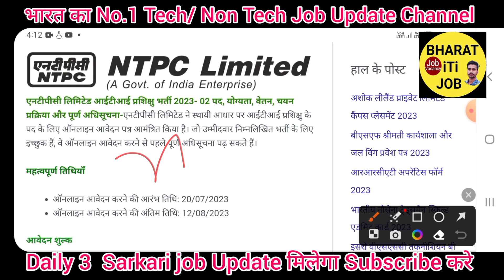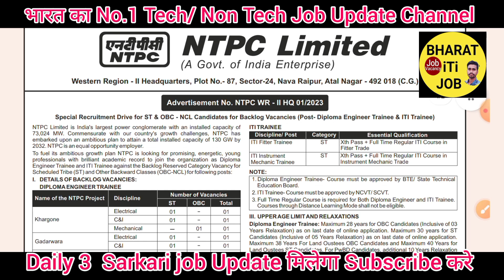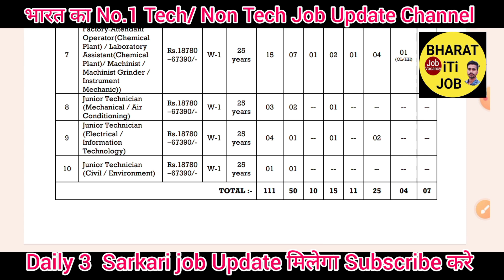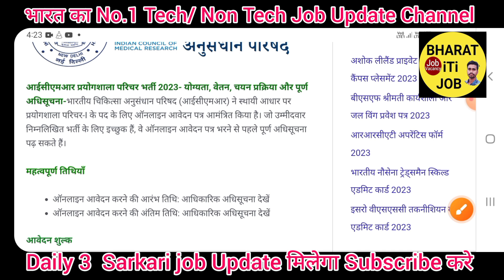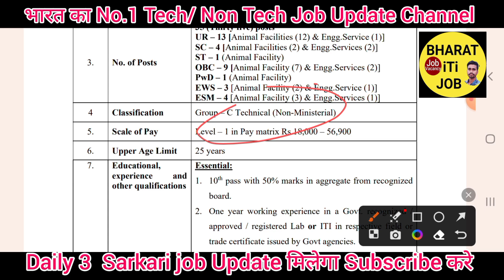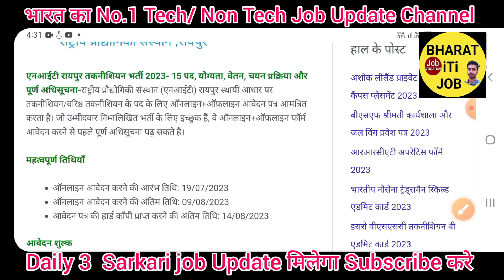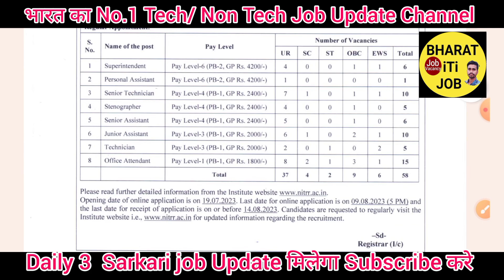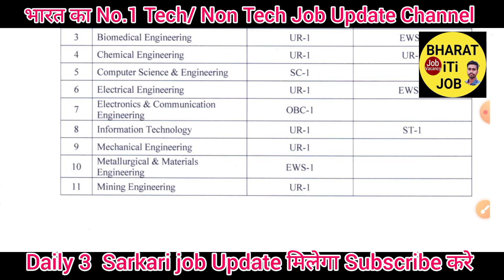TOP 4 iTi सरकारी नौकरी भारत सरकार मे भर्ती 2023✅️ कुल पद-500+ सम्पूर्ण बात चीत All India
✅️Apply linke⤵️

Note- ⛳️✅️Raman Sir Class ka Video Linke मिलेगा
1-👉Computer-3200+ Mcq
2-👉 iTi Level All Technical Previous Paper 10,000+
3- 👉Hindi Mcq 2340+ Mcq
4- 👉Technical My Hand Note Book (Aakash sir) Raman Sir के द्वारा लिखाया गया है भारत का No.1 Technical Teacher ✍️✍️
5-👉 Computer Theory-My Hand Note Book
6-👉YouthCompation Book pdf 505 page (iTi)
7- 👉S.K Jha sir का ALP Non Tech Phy/ Chy/ Bio 505 Page Pdf मिगेगा
8-👉 Railway ALP All Shift Previous year Question paper Electrician/ Fitter
9- 👉UPPCL Tg-2-2000+ All Previous year Question paper
10- UPRVUNL- 2000+ All Previous year Question paper
11👉 DFCCIL (ALP) Junior Executive 2,000+ Previous year Question paper All Shift का